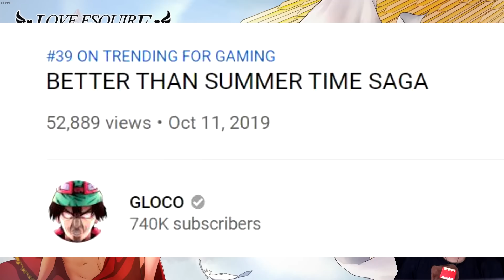LOVE ESQUIRE - We Found a Loli - Part 2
Love Esquire Episode 2 - Meeting the Other girls

Love Esquire is a FILIPINO MADE High quality indie game developed by Yangyang Mobile, the same developer behind THE LETTER. It's a game similar to STS but x69 more better. It has full voice acting, an interesting gameplay and an actually appealing story line.